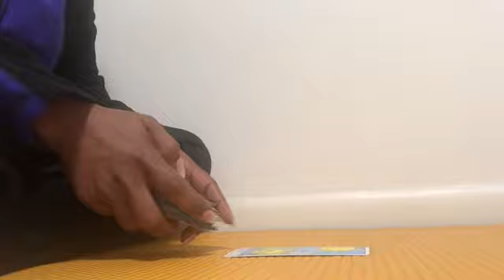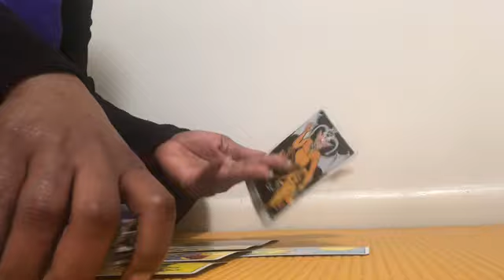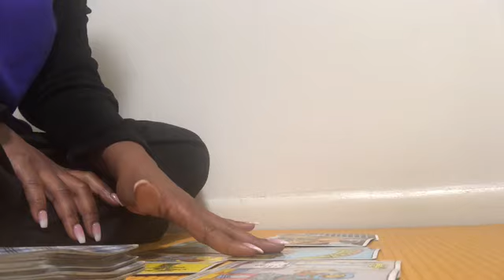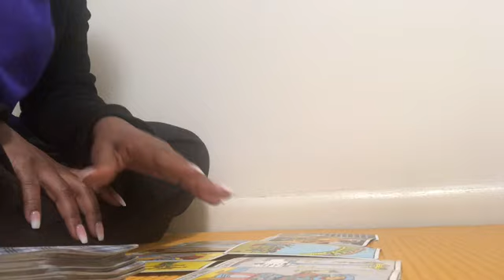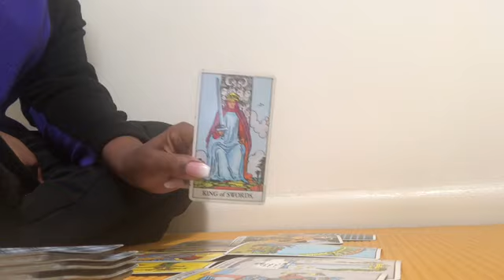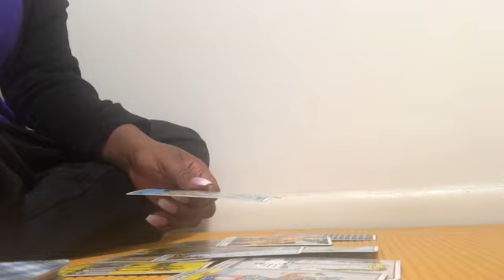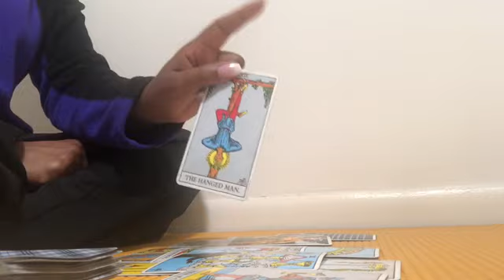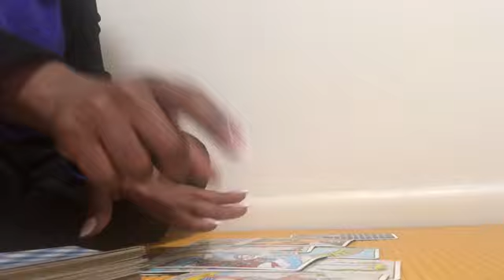Virgo- “HURT PEOPLE, HURT PEOPLE & SOMEONE’S PROJECTING!!" ~November 2019 Tarot Reading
IG: ascensionempress (Ascending Affirmations)

Currently not accepting personal readings.